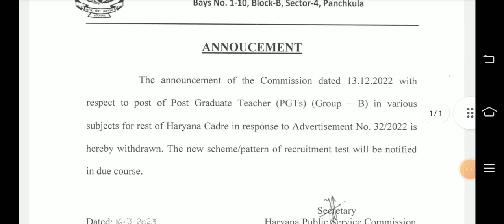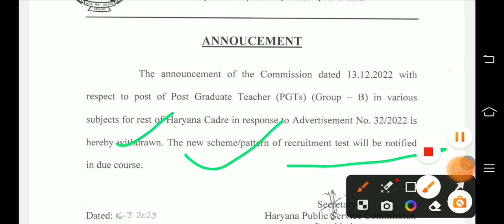HPSC PGT syllabus withdraw regarding notice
HPSC update Hpsc vacancy update hpsc#(‎@poonamjooncommerceclasses  एक गांव की लड़की जरूर 1 दिन नया करके दिखाएगी मुझे आप पर और अपने आप दोनों पर भरोसा है क्योंकि कोशिश करने वालों की कभी हार नहीं होती एक नीचे लेवल से थोड़ा ऊपर उठने की कोशिश की है आप सभी का साथ चाहिए 🙏Hello friends My self poonam ,ibps ,htet,ctet in ss) htet commerce,net ,jrf in commerce subject qualified 😘 recently I am doing PhD in Bmu. first and main motive always help to our students Easy way to commerce learning for all compitative exam and new notification related to test and education specially teacher